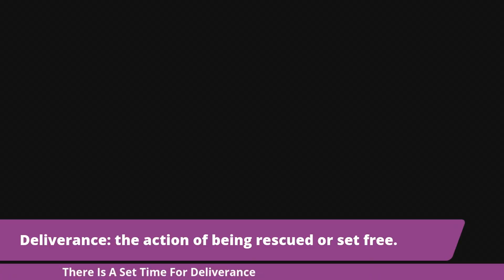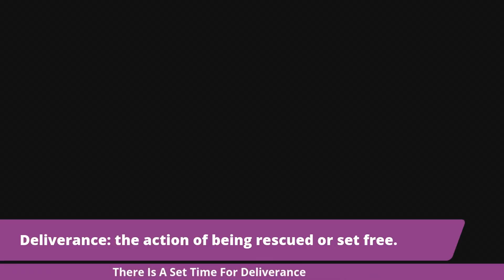There Is A Set Time For DELIVERANCE Pt.1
DELIVERANCE: The action of being rescued or set free.

In this profound teaching, we are about to discover that due to the Biblical law that clearly states that there are Times and Seasons for EVERYTHING under the sun. God has scheduled all of us with SET TIMES AND APPOINTMENTS with various life encounters. This particular law also reveals that everything is temporal, and change remains a constant! Please join me in this divine revelation, which I am certain will bring clarity to your situation.